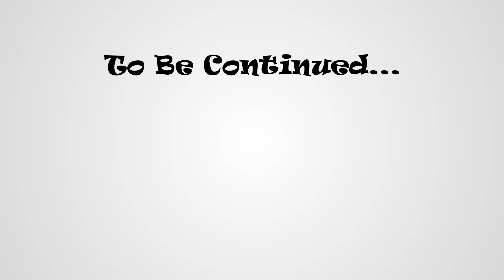VGU Game Night! - TMNT: Shredder's Revenge (Part 1)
Knock, knock, you about to get shell shocked!

Join Allan, Graydon, and Josh as they suit up and begin their crime-fighting journey across Manhattan!

Note: This series was filmed starting mid 2022 and went into mid 2023, so please excuse any outdated references.

Captured on Xbox Series X